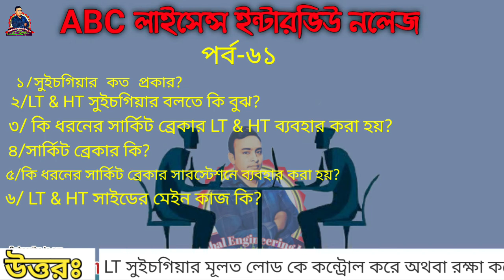Abc license exam 2021 । abc license common question part-61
আজকের এই ভিডিওতে আলোচনা করা হয়েছে ABC লাইসেন্স ইন্টারভিউ বোর্ডের কমন কোশ্চেন নিয়ে,hush_working_ক্যাটাগরিA hush_working__ক্যাটাগরিA নিয়ে এবিসি_লাইসেন্স এর ইন্টারভিউ বোর্ডের যে প্রশ্নগুলো করা হয়ে থাকে সেই প্রশ্ন গুলো নিয়ে আলোচনা করা হয়েছে এই ভিডিওতে,
বিভিন্ন রকম hush_working নিয়ে আলোচনা করা হয়েছে এই ভিডিওতে,
মোটর _কন্টোলিক কিভাবে করা হয় Over_Head_line দিয়ে তা নিয়ে আলোচনা করা হয়েছে এই ভিডিওতে,
এবিসি_লাইসেন্স_এপ্লিকেশন কারিয়ে লাইসেন্সের জন্য যদি অ্যাপ্লিকেশন করে থাকে তাহলে তাদের থেকে কি ধরনের প্রশ্ন করা হয়ে থাকে তা নিয়ে আলোচনা করা হয়েছে,
একজন  অ্যাপ্লিকেশন কারি যদি ভিডিওটি শেষ পর্যন্ত দেখে তাহলে ইন্টারভিউ বোর্ডের প্রশ্ন নিয়ে তার আর কোন সমস্যা থাকবে না,
ওভারহেড লাইন নিয়ে যে ধরনের প্রশ্ন করা হোকনা কেন শেষ এই প্রশ্নের_অ্যানসার দিতে পারবে অনার্সে,